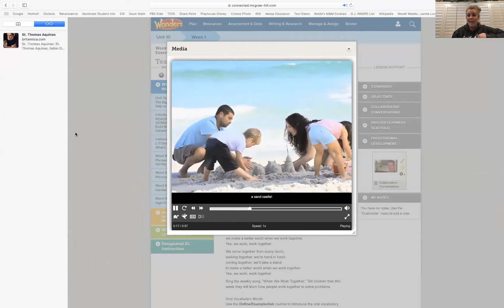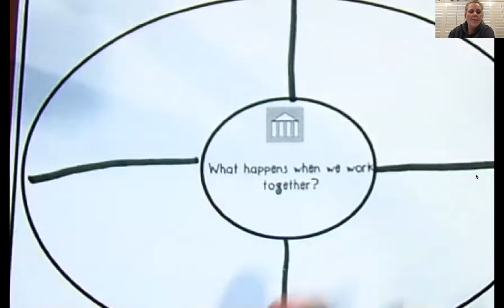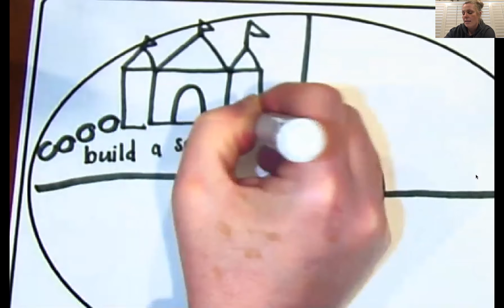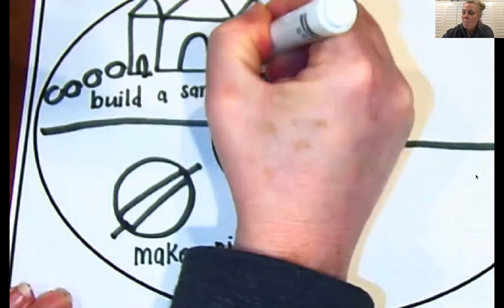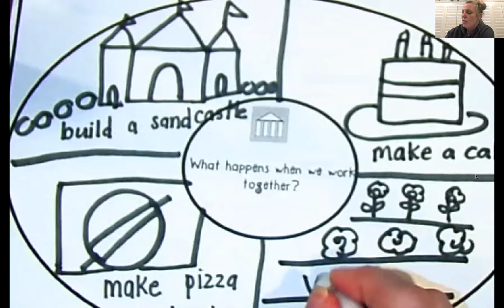U10 W1 Essential Question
Kinder- How we can work together.